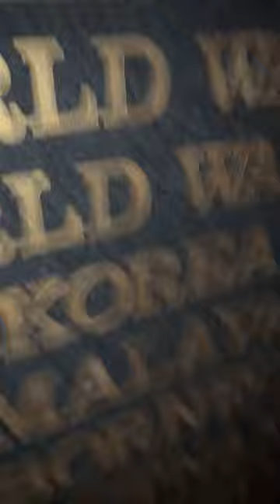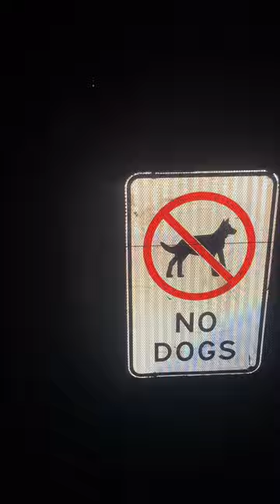Vlog #1 Welcome to Stansbury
Two fascinating people frolicking in Stansbury